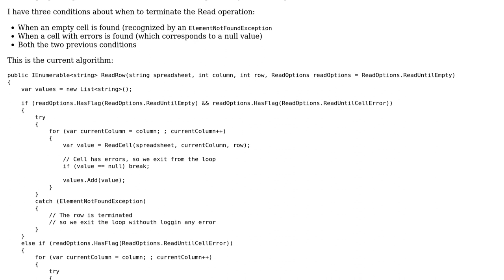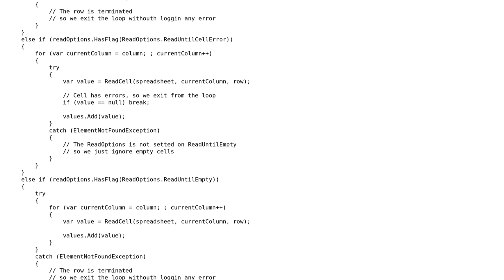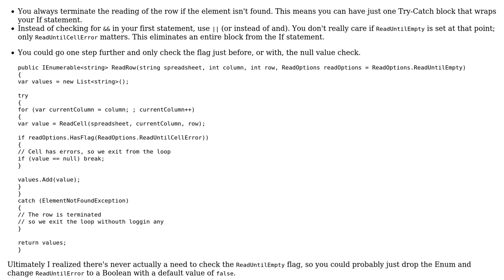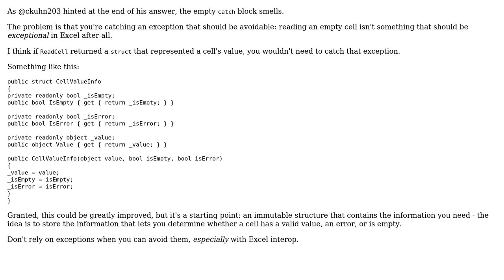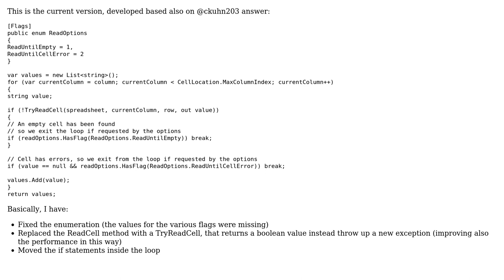Read table row with multiple options (3 Solutions!!)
Read table row with multiple options

With thanks & praise to God, and with thanks to the many people who have made this project possible! | Content (except music & images) licensed under CC BY-SA | Music | Images & others | With thanks to user simoneL user RubberDuck user Mathieu Guindon user Jamal and the Stack Exchange Network Trademarks are property of their respective owners. You are responsible for your own actions.